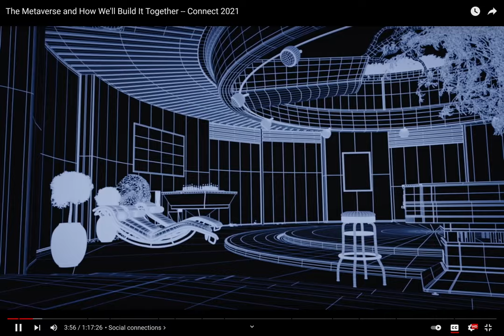El lugar del arte en el metaverso del facebook mental de Mark Zuckerberg & Co.